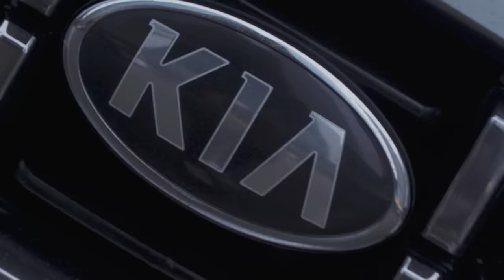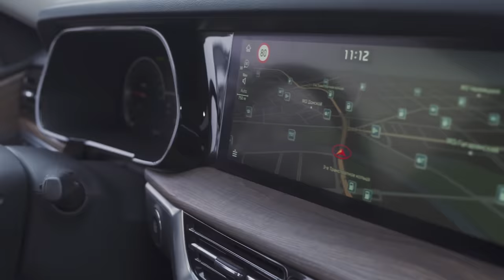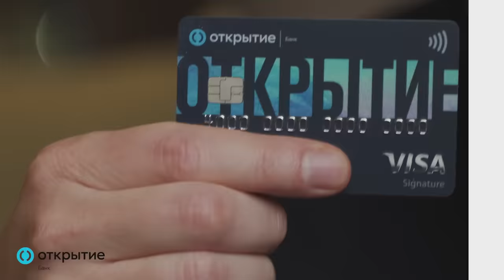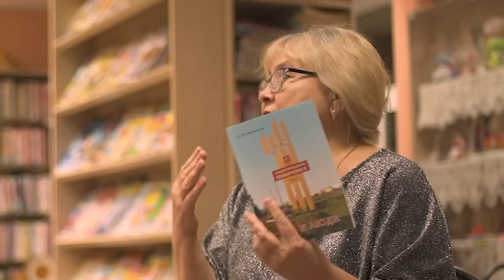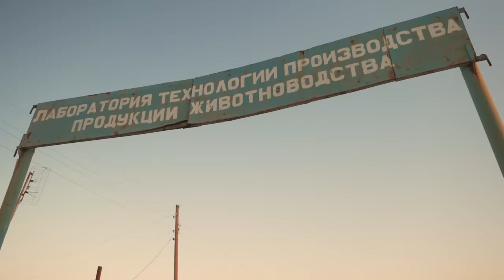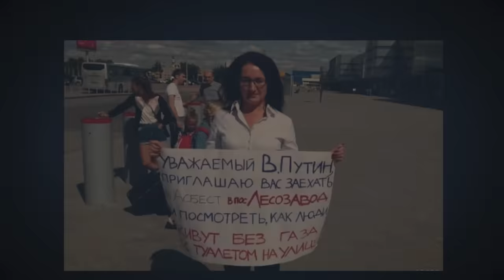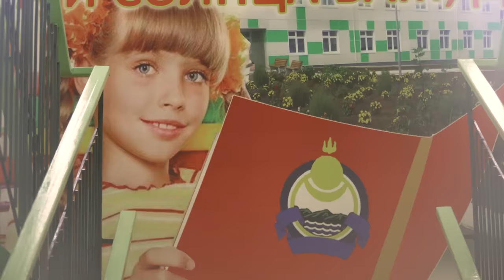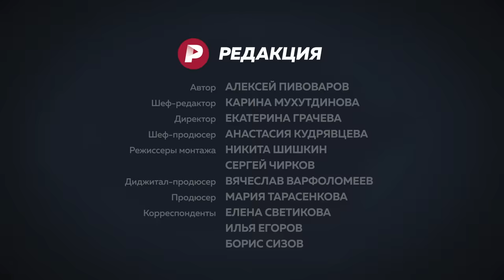Как сложилась жизнь участников «прямых линий» с президентом / Редакция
Новый KIA Mohave. Исключительный для большого путешествия

В этом году, как вы знаете, традиционной Прямой линии с Путиным нет: вместо неё проводят большую пресс-конференцию, причём в видеоформате.

Но за те 18 лет, в которые Путин выходил на прямую связь с народом, ему успели задать тысячи вопросов: от просьб провести воду и газ до призывов подарить щенка.

Нам стало интересно, как изменилась жизнь людей, которые задали вопрос президенту. И изменилась ли...?

Содержание:
0:00 Вступление
2:00 Какими стали дети, которые разговаривали с Путиным на первых прямых линиях
4:48 Как Путин встретил бурятскую Золушку в Москве?
5:54 Что изменилось в её селе после приезда Путина?
11:37 В Усть-Куте после обещания Путина удалось вернуть отопление?
15:42 В хуторе Казаче-Малеваный до сих пор не газифицировано большинство домов
21:57 Репетиция, генеральная уборка и вопросы на бумажке — как в Подгородней Покровке готовились к «Прямой линии»
26:44 «Дохнет село, журналисты из Москвы»
28:11 Как строитель космодрома «Восточный» рассказал, что рабочим не платят зарплату, и оказался за решёткой
32:39 Видеообращения к Путину — неотцензурированная «Прямая линия»?
35:10 В Асбесте и пригороде так и не расселили аварийные дома 30-х годов
44:21 Как наши герои голосовали по поправкам?
45:22 «Люди считают Путина Дедом Морозом». Почему?
49:11 Путин: «Конституция не даёт мне права баллотироваться третий раз подряд»
50:42 Государство — это Путин?
51:34 Почему прямая линия — это перемещение в прошлое?